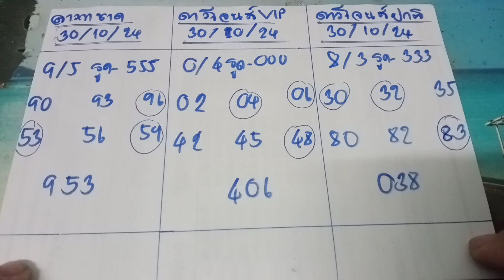🇺🇲ดาวโจนส์ปกติ วันที่ 30 ตุลาคม ค.ศ. 2024